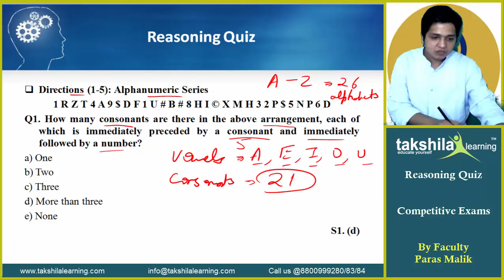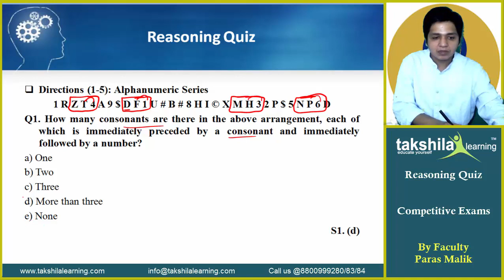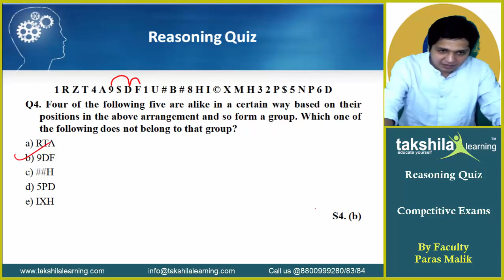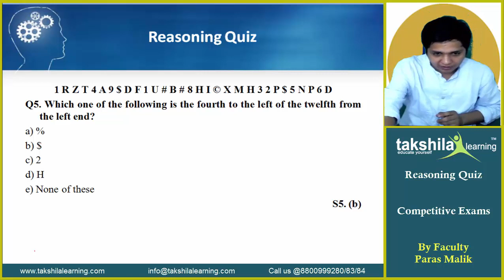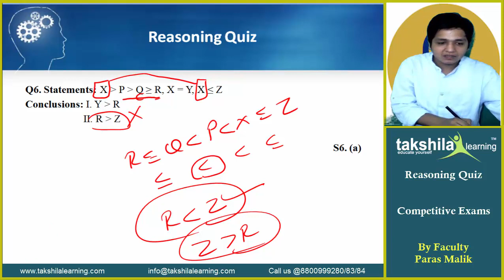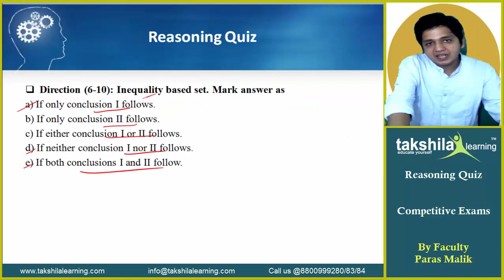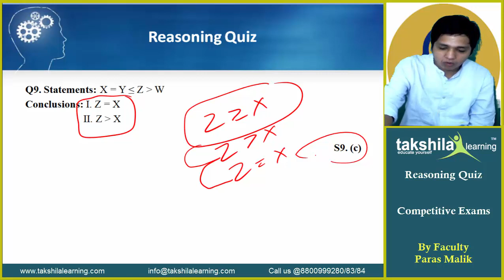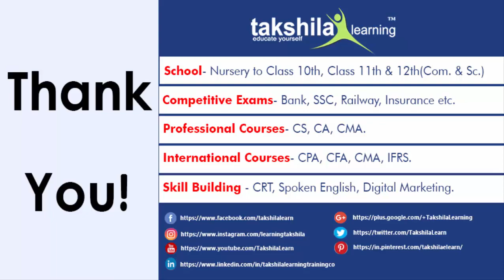Alpha Numeric Series & Inequalities - Reasoning Quiz (Part - iii ) I For SSC , IBPS , RRB , SBI I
AlphaNumeric Series & Inequalities - Reasoning Quiz (Part - iii ) I For SSC , IBPS , RRB , SBI

Here, we will discuss the reasoning quiz questions that come in SSC, banking exam. Through the online video and online lectures, we will make it more easy that you clear the exam.

We have an online portal where we provide online study material and online courses for the competitive exam.

For further assistance call on below number
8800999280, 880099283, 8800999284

Important tags :